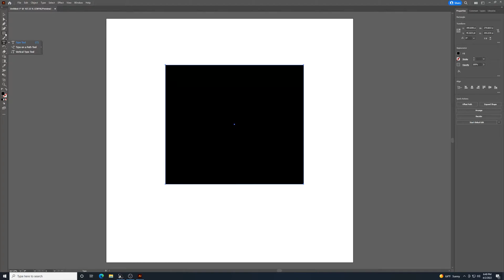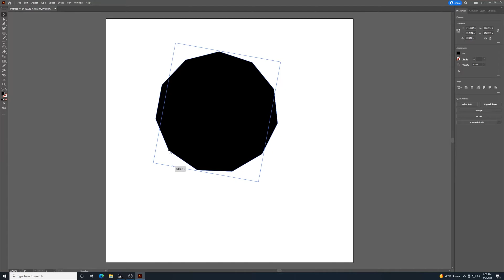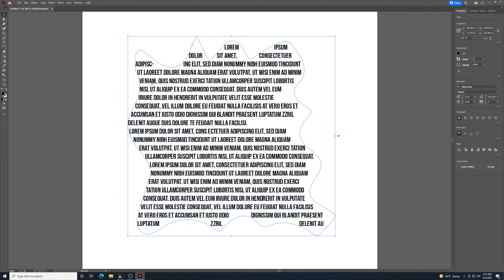Fill a shape with text using Adobe Illustrator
We use Adobe Illustrator to fill shapes with text.